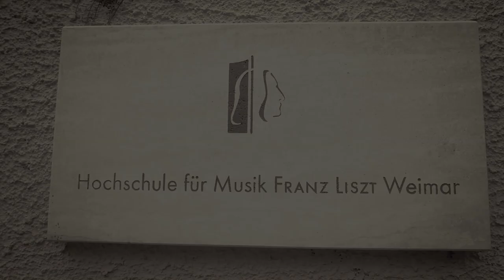Die Katze im Sack: Liebe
Vokalensemble "Die Katze im Sack"
Leitung: Prof. Juan Garcia

Arrangement: Daniel Gracz

Video und Schnitt: Uwe Nickolaus